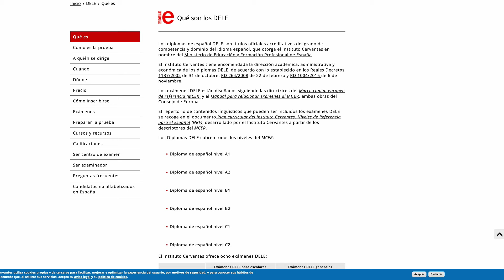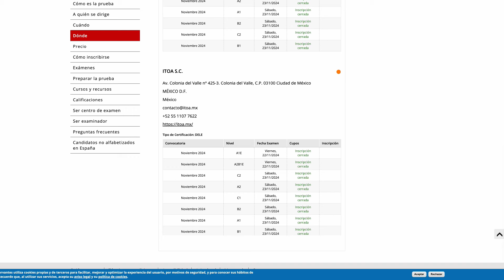【スペイン語DELE】受験の注意点、当日のスケジュールなどよくある質問をまとめました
▷初書籍「人生を変える！スペイン語講座」Amazonページはこちら

¡Hola! ペルーからスペイン語講師のえみこです。
今回の動画は、DELEスペイン語検定の当日のスケジュールやよくある質問について、まとめてお答えしております！
１１月の試験、がんばりましょう！